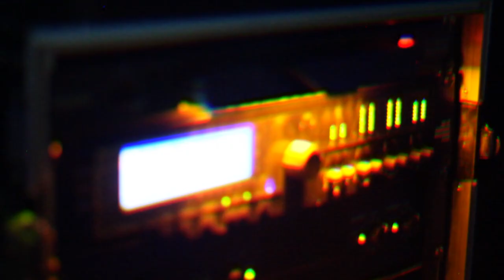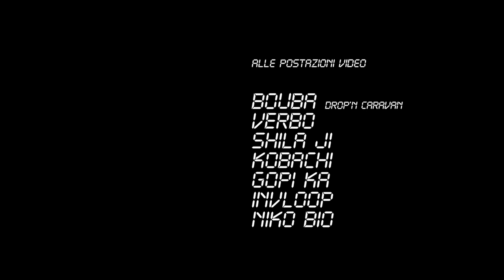SYNTHESTESIE | audio visuals performing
La prima edizione di SYNTHESTESIE ha permesso di prendere parte ad una performance audiovisiva, in cui l’esperienza di VJ e DJ provenienti da diverse parti d’Europa, si incontrano per creare una nuova ed inedita fusione.

Lo scopo di questo progetto è di coinvolgere attivamente i partecipanti in un fenomeno sensoriale libero dai comuni schemi percettivi, in cui audio e video sono allo stesso tempo distinti e conviventi.

Alle postazioni video:
▶ Bouba (Drop'inCaravan) 🇫🇷
▶ VERBO
▶ Shila Ji Visual Art
▶ Kobachi
▶ Gopi Ka
▶ InVloop
▶ Niko Bio

Alle postazioni audio:
▶ Viper KK (Kernelpanik sound)
▶ Xana (NPK)
▶ Maatic (DLA_ValleY)

Special thank to Maatic for the little mix